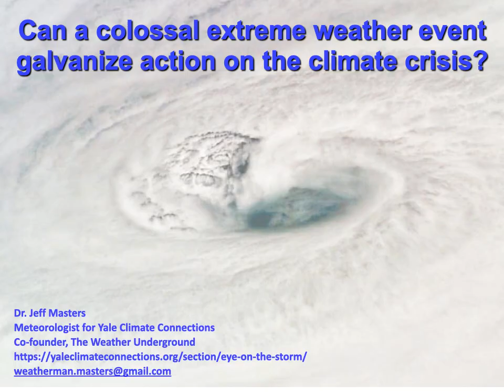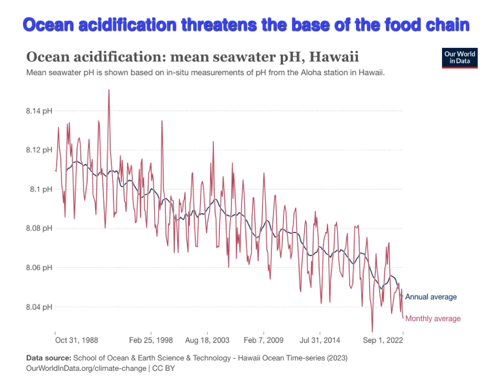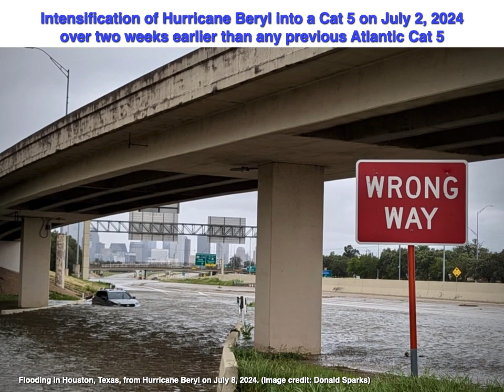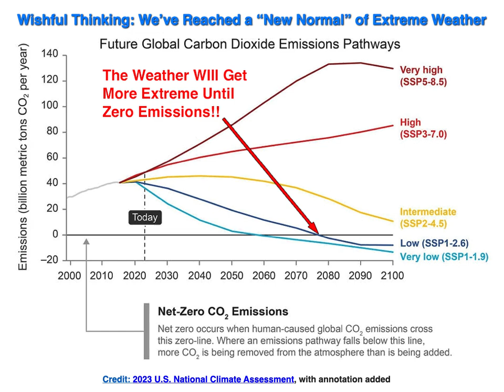Can a colossal extreme weather event galvanize action on the climate crisis?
Many extremes over the past 40 years might have triggered transformational change – but didn’t. Meteorologist Dr. Jeff Masters explains.